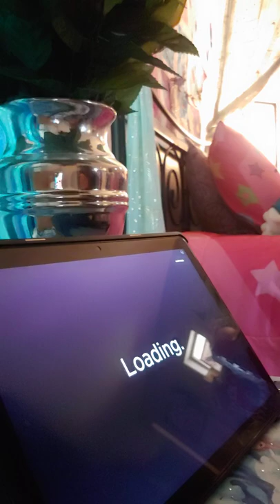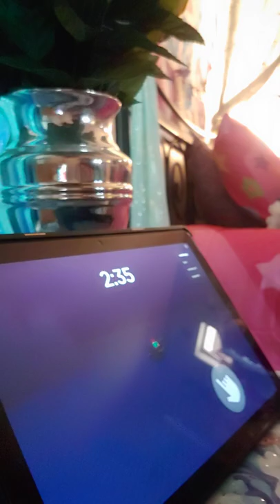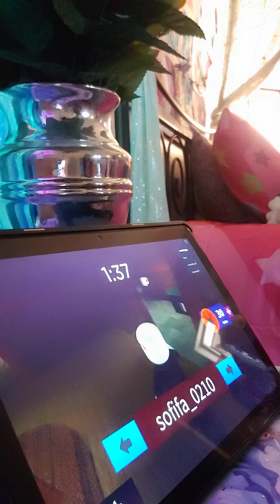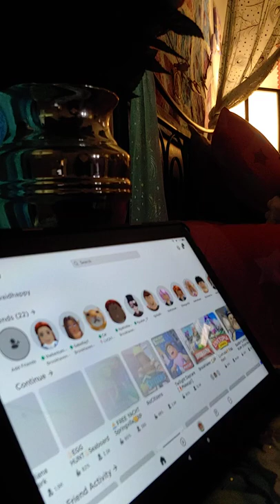April 17, 2022